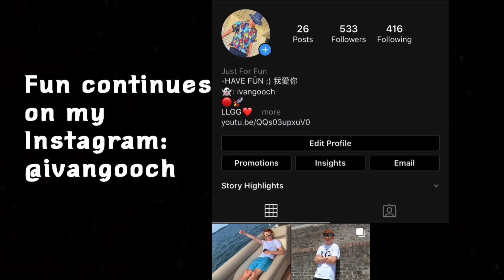FAMILY FEUD **GONE WRONG**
I hope you all enjoyed and are staying safe.

Snapchat username: ivangooch